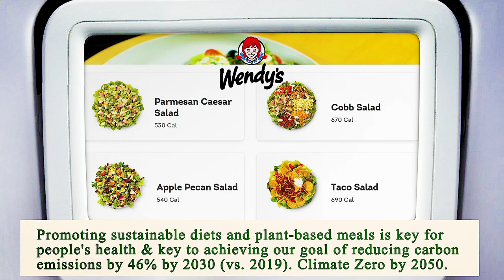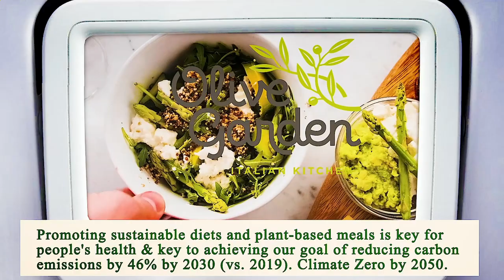Nearest Restaurant From Me Los Angeles 90012 CA, Los Angeles County, California, United States